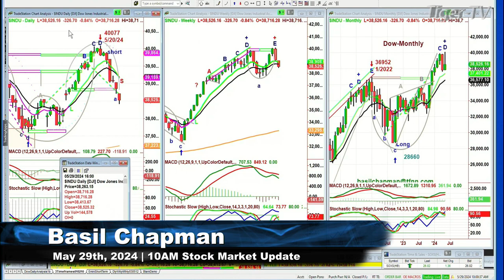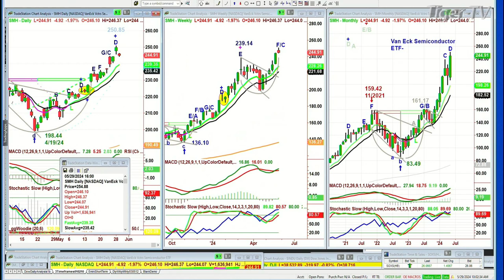May 29th, 10AM ET Market Update on TFNN - 2024